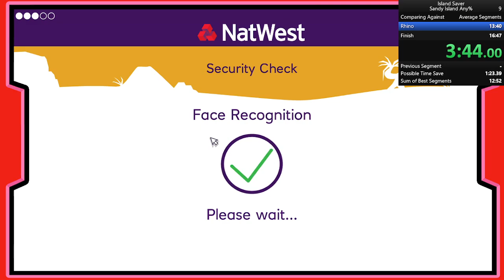Big Island Saver Speedrun, Sandy Island 13:11 Any%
Huge Sandy Island PB, this one with audio! Hoping for another PB soon but this Island Saver speedrun was insane